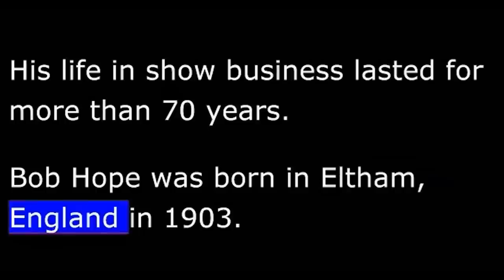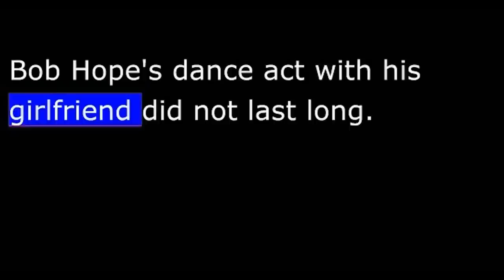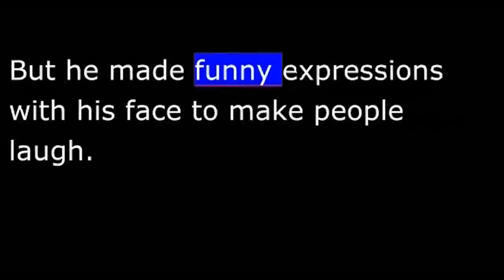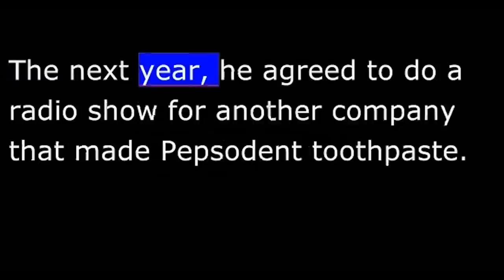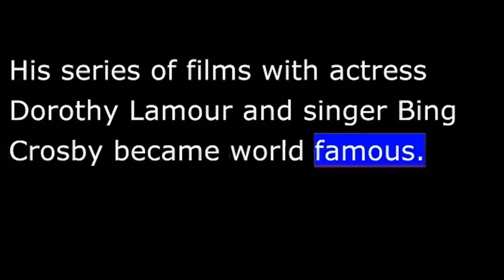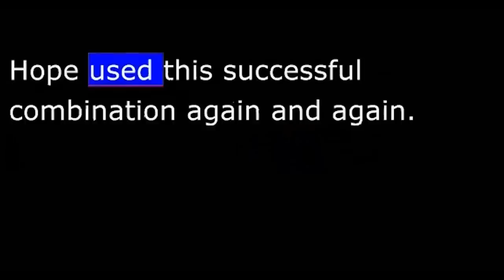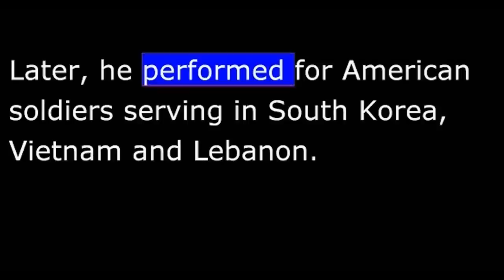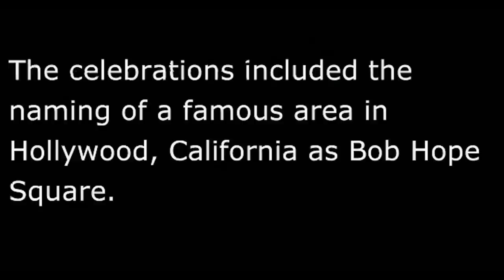Biography - HB - Bob Hope - Comedian to the World - VOA People in America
Bob Hope, 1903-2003: He Entertained People for More Than 70 Years
For more than fifty years, Bob Hope traveled around the world, giving shows for members of America's armed forces.  It started in nineteen forty-one when he and several other performers went to an air base in California.  Later that year, the United States entered World War Two after Japanese forces attacked the American naval base at Pearl Harbor, Hawaii.  Hope attempted to join the armed forces.  He was told he could better serve his country as a performer, building support for the war effort.  So he took a team of performers to bases around the country to perform his radio show.
Hope and his team performed for millions of soldiers during World War Two.  He performed almost all of his shows at bases across the United States, Europe and the South Pacific.  Listen now to part of a show broadcast to soldiers after the war had ended.
(SOUND:"The Bob Hope Radio Show" )
Hope began what was to become a Christmas tradition in nineteen forty-eight.  That is when he and his wife went to Germany to perform for troops involved in the Berlin Airlift.  Later, he performed for American soldiers serving in South Korea, Vietnam and Lebanon.  In nineteen ninety, Hope and his wife performed for troops in Saudi Arabia.  At the time, he was eighty-seven years old.
Bob Hope was a friend to many American Presidents.  He played golf with Dwight Eisenhower, Richard Nixon, Gerald Ford, and George Bush. Several presidents also honored the famous comedian. President John Kennedy gave Hope the Congressional Gold Medal.  President Lyndon Johnson presented him with the Medal of Freedom.
United States Congress honored Hope four times.  In nineteen ninety-seven, Congress made him an honorary veteran of the armed forces.  He was the first individual so honored in American history.  The following year, Britain's Queen Elizabeth made Hope an honorary knight.  She recognized his work in films and his service to allied forces during World War Two.
People in many countries celebrated Bob Hope's birthday on May twenty-ninth, two thousand three.  He was one hundred years old.  The celebrations included the naming of a famous area in Hollywood, California as Bob Hope Square.
Sadly, Hope was too weak to attend.  Two months later, he became sick and developed pneumonia.  Bob Hope died at his California home on July twenty-seventh, two thousand three.
This Special English program was written by George Grow. It was produced by Lawan Davis.  I'm Phoebe Zimmermann. And I'm Dick Rael.  Join us again next week for another PEOPLE IN AMERICA program on the Voice of America.